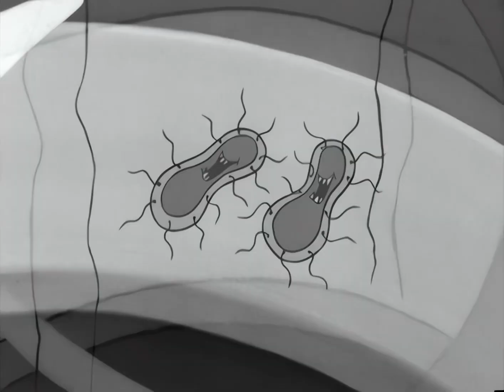Pepper Ann S01E10 Sani Paper AAC2 0 1080p WEBRip x265 PoF hevcmp4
I noticed this specific episode was corrupted after uploading the series. Some others were corrupted but I caught those earlier as you couldn't even open the video.